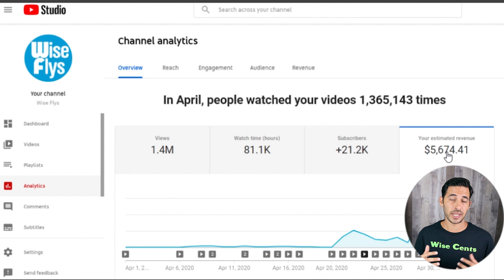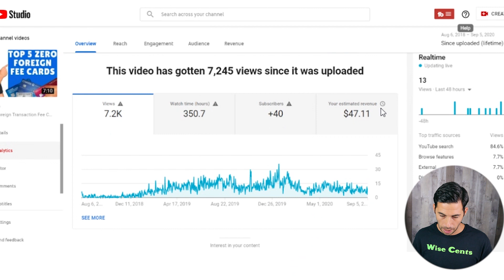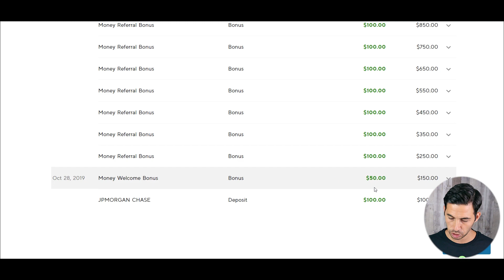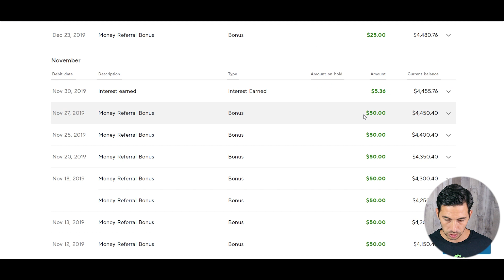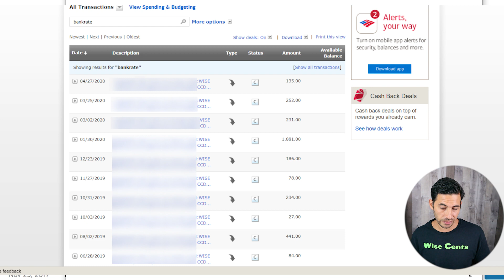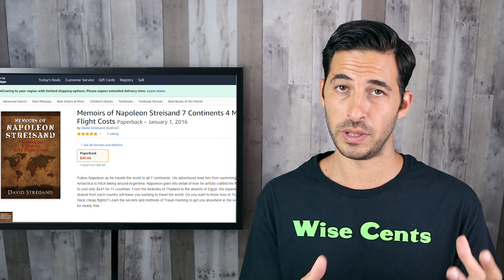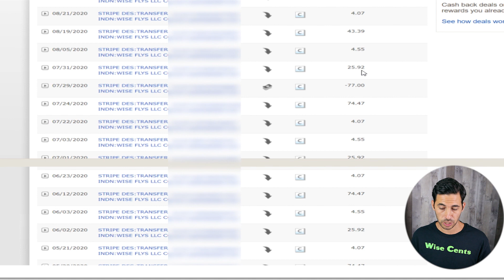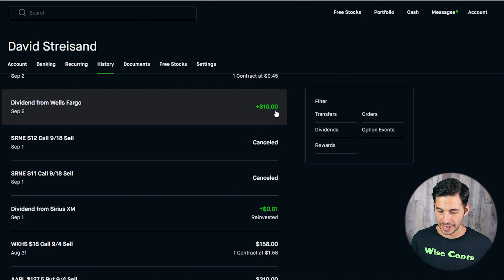5 PROVEN Ways to Make Passive Income Of $5000 PER Month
Make Passive Income Online, 5 PROVEN Ways to Make up to $5,000/Month. While it may seem far fetched you can earn $5,000 a month or more with Passive Income if you do enough upfront work. Learn from specific examples of passive income can be created.